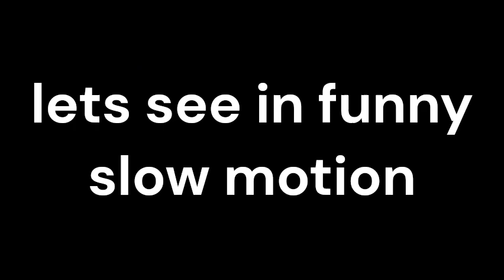Doofydoo funny first EMMI encounter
Please check out Doof here: @DOOFydoo

Also have an twitter were i scream about all the brainrots i have gotten from games